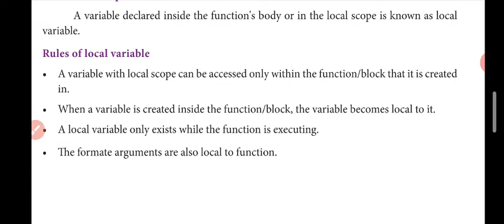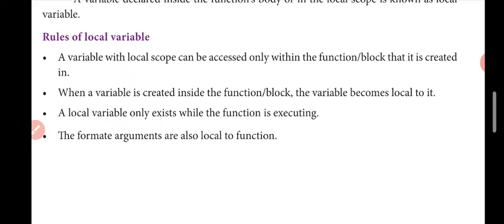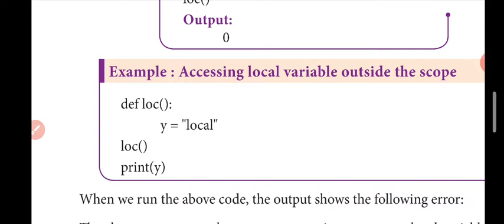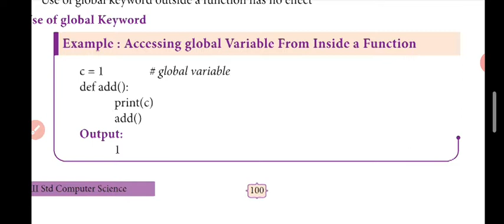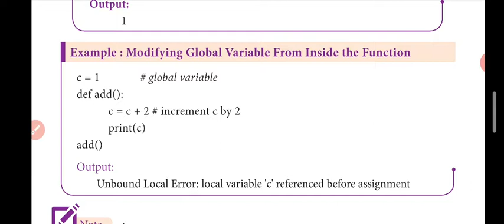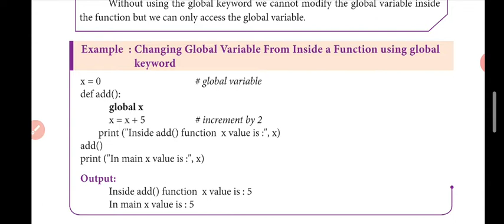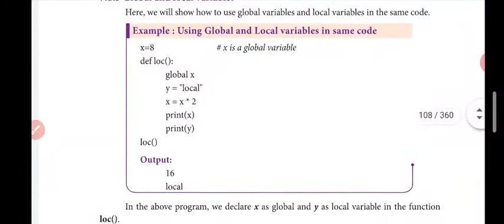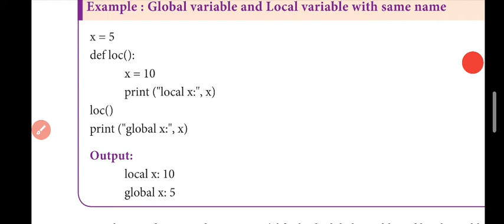XII COMPUTER SCIENCE ENGLISH MEDIUM